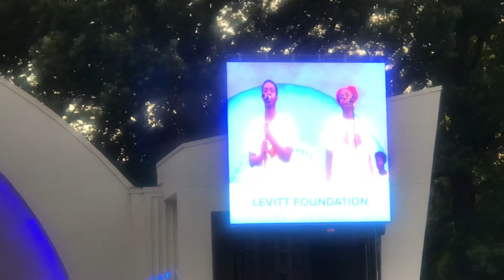Black and Blue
DeZaria & Dorian singing with Stax Music